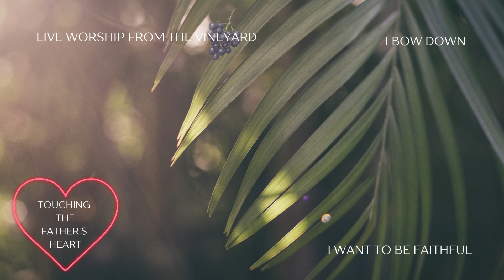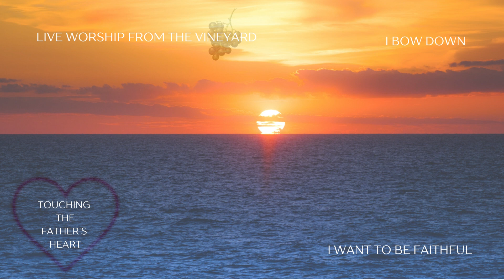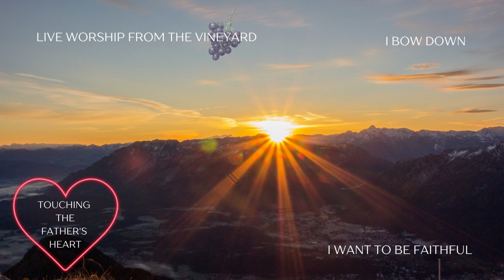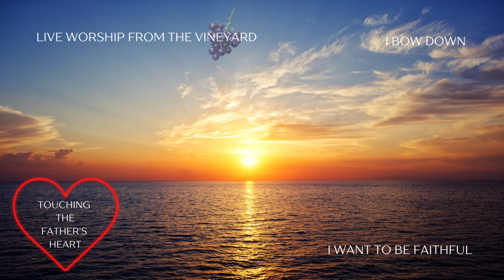Vineyard Worship - Live. I Want To Be Faithful